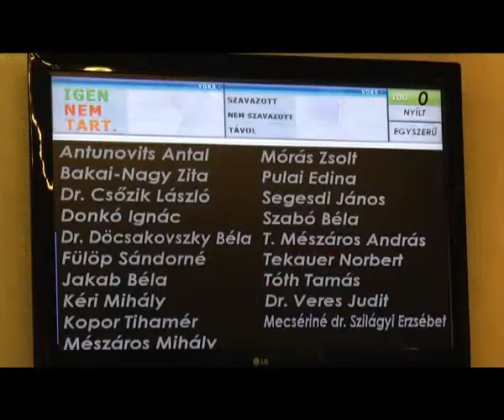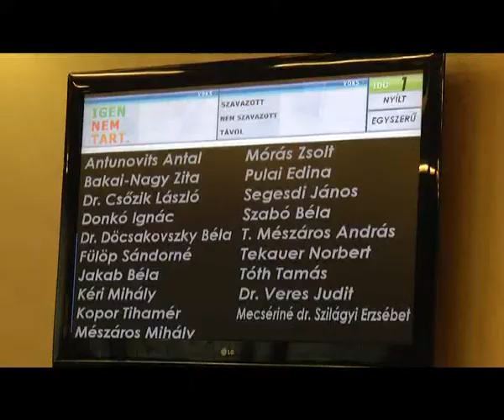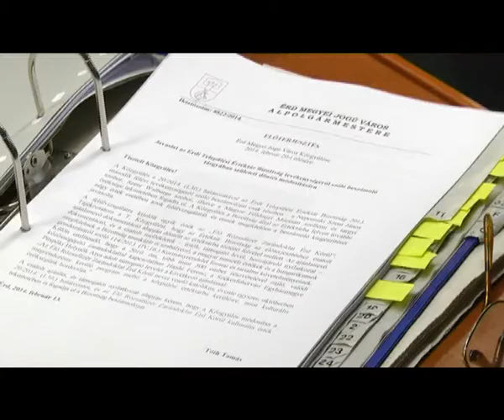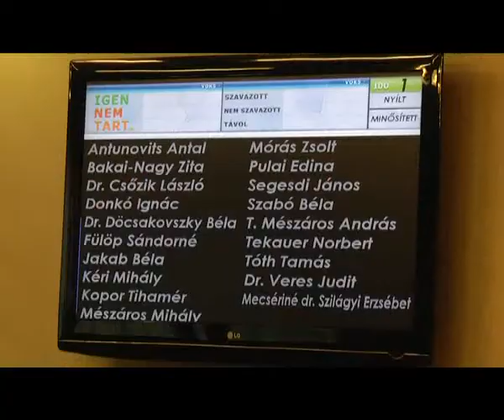ÉrdTV Hiradó_14_02_20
Összefoglaló a közgyűlésről